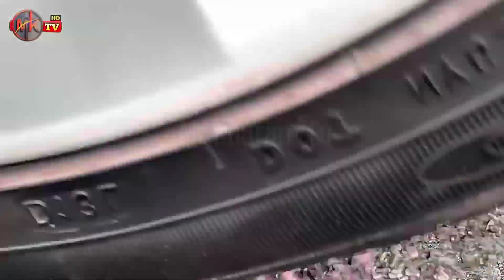Experiment Car vs Juices Disposable Glass | Crushing crunchy & soft things by car | Mr.Khuram Tv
Crushing cars
Crushing crunchy and soft things with car
Crushing crunchy things with car
Crushing crunchy videos
Soft things by car